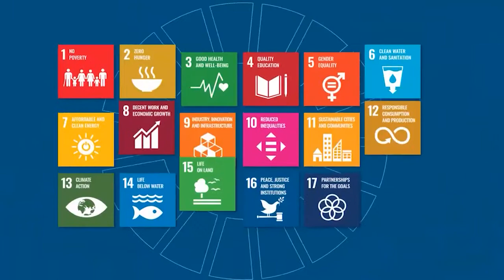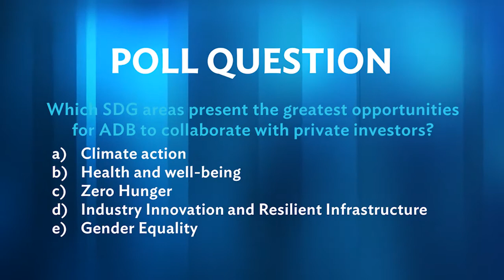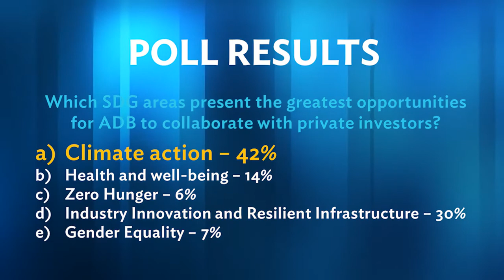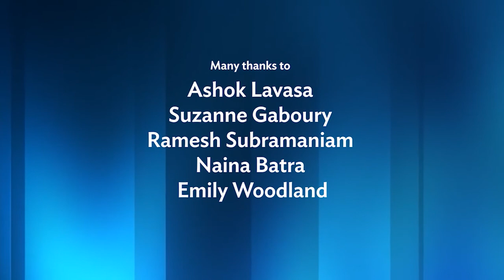SDG Dialogues Private Investments in SDGs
The imperative to create new incentives to direct private investment to support the Sustainable Development Goals (SDGs) has never been clearer. The COVID-19 pandemic has threatened progress on the SDGs across all countries, and added to existing financing gaps for the 2030 Agenda, especially in developing countries. Achieving the SDGs requires steering private capital towards investments that can advance progress on the Goals. Private sector interest and focus on SDG aligned investment has surged, including new financial mechanisms in response to the COVID-19 pandemic.

ADB’s second SDG Dialogue explored the drivers of private sector investment in the SDGs and opportunities to channel investment to SDG related sectors.

The discussion focused on:

- How private investors are taking on the SDG financing challenge
- Opportunities to scale up private sector investing for the SDGs in Asia and the Pacific
- ADB’s work in promoting and incentivizing private sector financing in the SDGs in the region.

00:00 Introduction
01:46 Emily Woodland
11:03 Naina Batra
15:44 Susan Gaboury
23:54 Ramesh Subramaniam
33:06 Audience Poll
34:20 Panel Discussion
54:09 Closing Remarks – Ashok Lavasa
01:06:09 Webinar conclusion